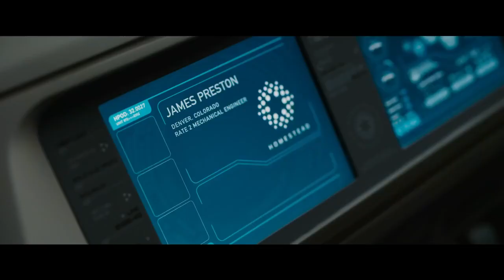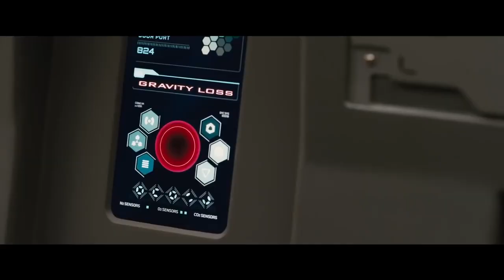Nicholas Gunn ft.Alina Renae – Older (Costa remix) - unofficial video mix + Lyrics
Nicholas Gunn ft.Alina Renae – Older (Costa remix Single) - unofficial video mix + Lyrics.
Pure trance @ 1:49

All the songs & videos belong to their respective artists and record companies and the channel's intention is only promotional and without violating the copyright of record companies and artists.Will remove if requested by respective owners.